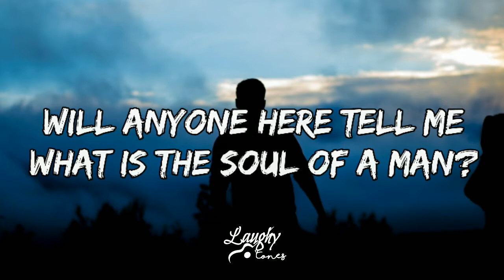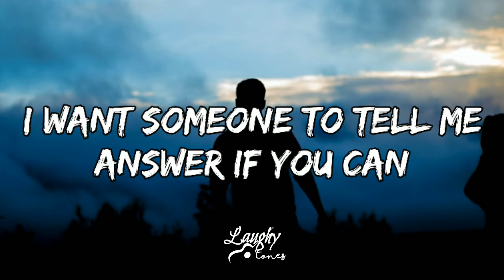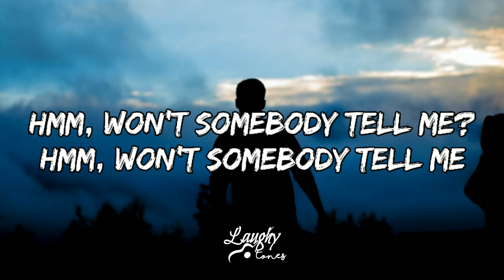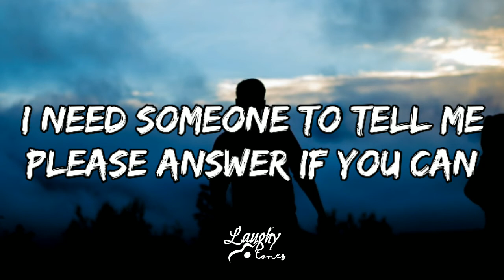The Soul of the man - Steven Stern (Lyrics)